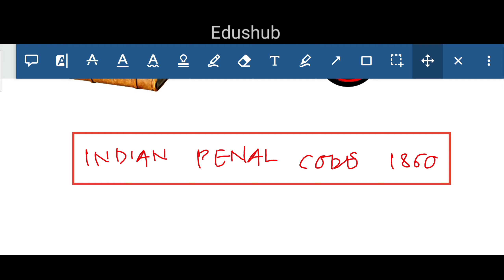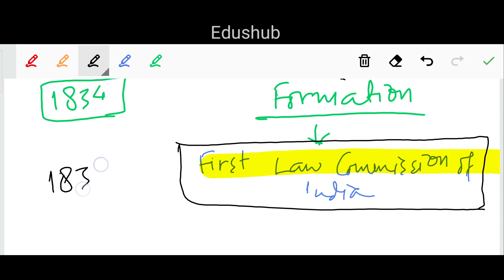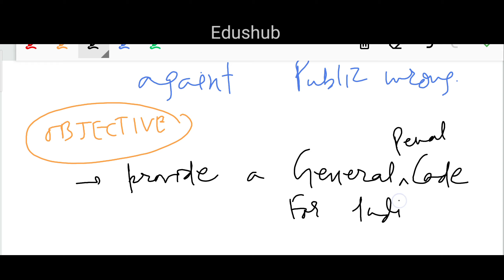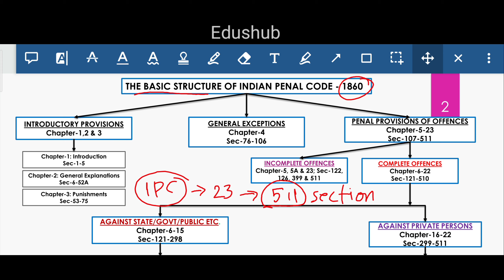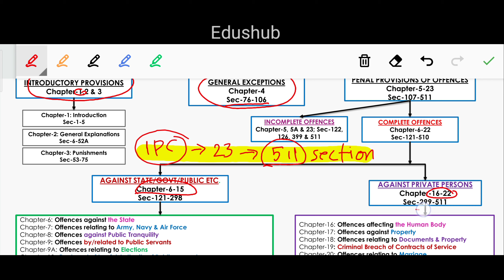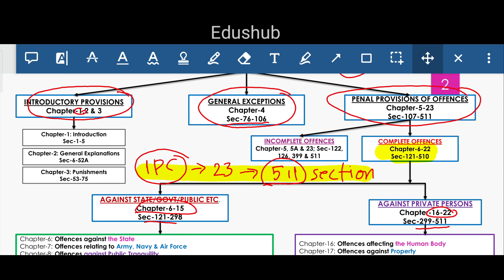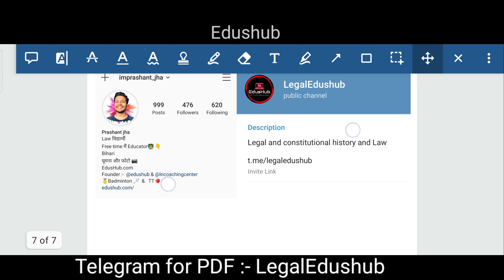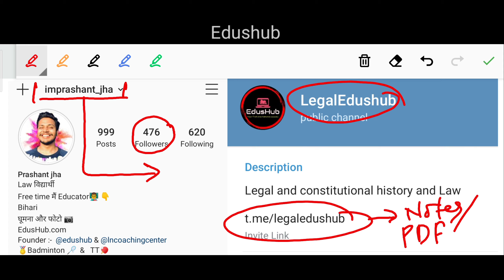Indian Penal Code 1860 History | IPC | Indian Penal Code Lecture | IPC Introduction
Introduction to the Indian Penal Code 1860
Historical Background of IPC 1860

For Legal Advice

Hi
Welcome to the Lawyer Prashant YouTube Channel.
The purpose of making this channel is that every citizen should get information about law and know their rights and every Law student should get free Law Subject Lecture.

To fulfill this purpose, I make legal awareness videos here.And here I will be talking about the rights of citizens.
Making Free Law subject Lecture like Constitution, Contract, Hindu Law, IPC, Jurisprudence etc.
Provide Guidance to Law Aspirants.

Apple Pencil

Books Link

Hindu Law :- Paras Diwan
Jurisprudence :- V D Mahajan
IPC :- Ratan Lal Dhiraj Lal
CrPc :- Ratan Lal Dhiraj Lal